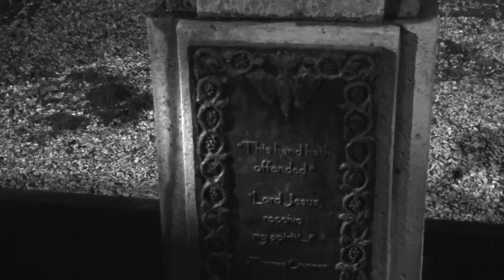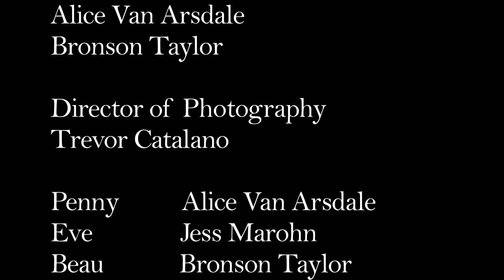Argos Is Dead: A Short Film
After the recurring appearances of her missing husband's wedding ring, a woman sets out to find answers.

Penny-   Alice Van Arsdale
Eve-       Jessica Marohn
Beau-     Bronson Taylor
Narrator- Trevor Catalano

Directed by Alice Van Arsdale, Bronson Taylor, & Jessica Marohn

Director of Photography- Trevor Catalano

Edited by Trevor Catalano & Alice Van Arsdale